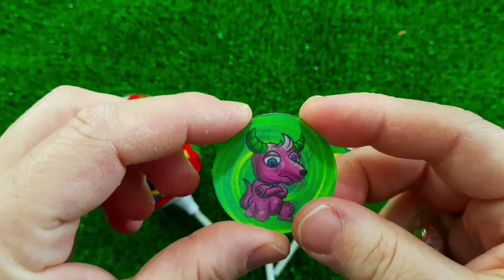食べる音ニッケルニップワックスボトルド + Mukbang Asmr TTeokbokki #2023 Candy